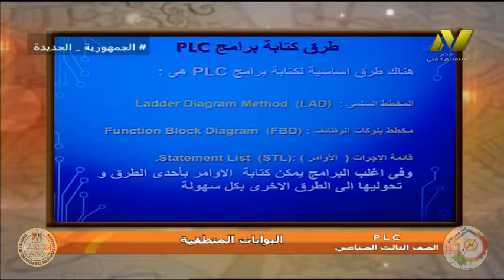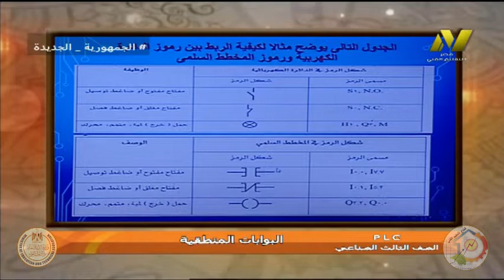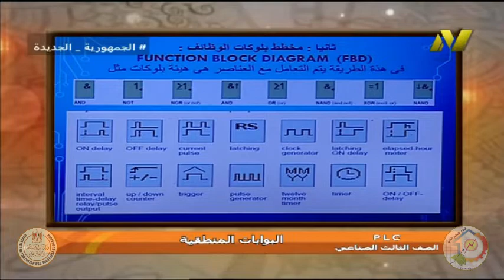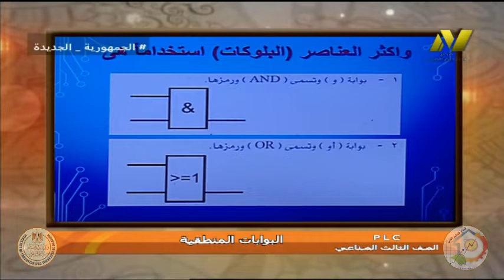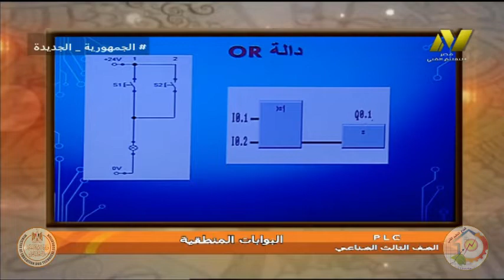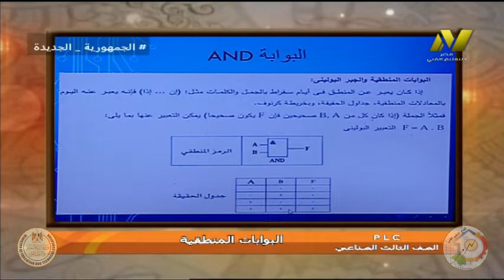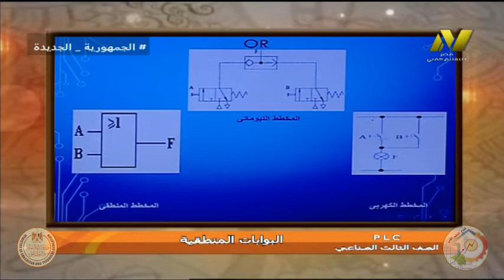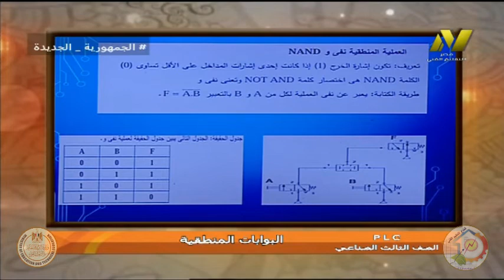الصف الثالث صناعى - ميكانيكا صيانه واصلاح - PLC - البوابات المنطقية - أ سماح على